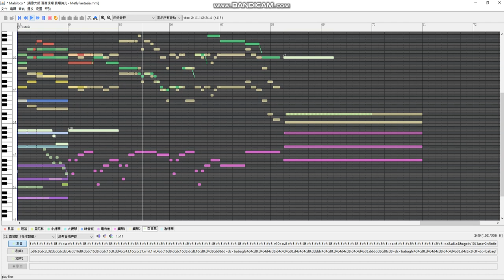[瑪奇MML]MetlyFantasia(新音源)